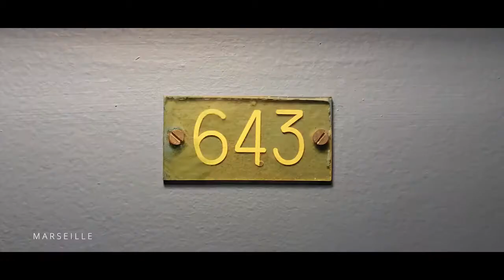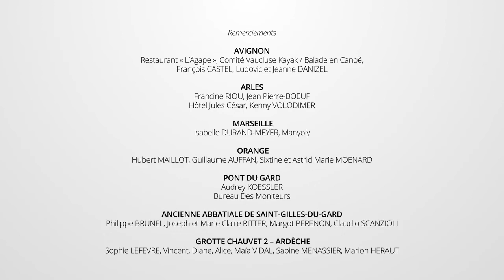Arles, Cité radieuse à Marseille, grotte Chauvet 2... Découvrez les 7 sites UNESCO de Provence !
En Provence, hier et aujourd’hui ne font qu’un. A la fois vibrante et vivante, elle sait conjuguer au présent le patrimoine du passé, à travers manifestations culturelles (concerts, festivals …), naturelles (chemin de Saint-Jacques-de-Compostelle, route de la lavande…) et gastronomiques (œnotourisme, produits du terroir…). La promesse de séjours authentiques et enrichissants. Les sept sites UNESCO de Provence illustrent à eux seuls cette forte connexion entre le passé et le présent.